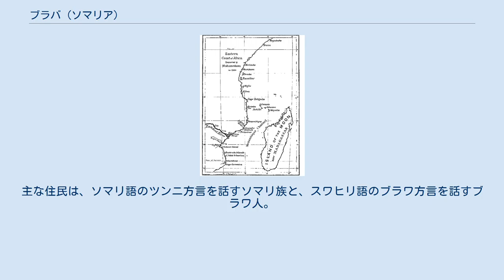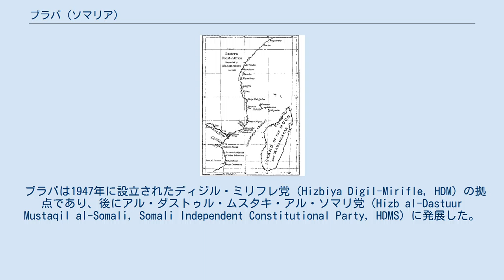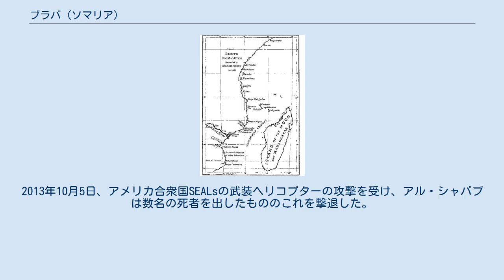ブラバ (ソマリア)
ゴブローン王国首都 ブラバ バルデラ 関連地図 ブラバ、バラワ、ブラヴァ、バラウェ（Brava, Barawa, ソマリ語: Baraawe, アラビア語: مدينة ﺑﺮﺍﻭة‎）はソマリア南部にある港町。
主な住民は、ソマリ語のツンニ方言を話すソマリ族と、スワヒリ語のブラワ方言を話すブラワ人。
ブラバの辺りがアフリカ東海岸でスワヒリ語が話される北限である。
 1500年頃のアフリカ東海岸。
ブラバは当時からモガディシュとザンジバルの間に位置する主要都市の一つだった 15世紀前半、明の探検家鄭和が寄港したという卜剌哇（不剌哇）がブラバに比定されており、鄭和はそこからラクダやダチョウを持ち帰っている。
 1503年、ポルトガルの第5次インド遠征艦隊の一部がラヴァスコ（Rui Lourenço Ravasco）に率いられ、モンバサに攻められるマリンディを救援する際、モンバサを応援するため駆け付けたブラバからの船隊を捕えている。
ラヴァスコは乗員の解放と引き換えに、ソマリアから身代金を受け取っている。
同時期に同じくポルトガルのトリスタン・ダ・クーニャもブラバを訪れている。
 1840年、バルデラの海兵が航海途中でブラバを襲ったので、町の住民はゴブローン王国のスルターンに援軍を求め、ゴブローン王国はバルデラに攻め入って町を焼き討ちしている。
1889年になると、ブラバの南方にある有力なイスラーム国家ザンジバルの力が衰え、ザンジバルは他のバナディール周辺の港と合わせて、ブラバの支配権をイタリアに譲った。
しかしブラバはゴブローン王国の影響が強かったので、イタリアとザンジバルの合意は無効だとして抵抗している。
しかし結局はイタリア領ソマリランドの一部となった。
 ブラバは1947年に設立されたディジル・ミリフレ党（Hizbiya Digil-Mirifle, HDM）の拠点であり、後にアル・ダストゥル・ムスタキ・アル・ソマリ党（Hizb al-Dastuur Mustaqil al-Somali, Somali Independent Constitutional Party, HDMS）に発展した。
 1991年にソマリア内戦が発生すると外国人にとってブラバは危険地帯となり、1993年には人道支援部隊でさえ通行不可能と報告されている。
 2009年、ブラバはイスラム武装集団アル・シャバブの支配下となった。
ブラバは密貿易の拠点にも使われ、6月にはブラバからアラブ首長国連邦に向かうインドの木炭密輸船が、ソマリア沖の海賊に襲われ、ポルトガル海軍に救出されている。
2009年9月、アメリカ軍がこの地に潜伏していたアルカーイダのメンバーとみられるサレー・アリ・サレー・ナブハンを殺している。
 2012年9月、アル・シャバブが拠点キスマユをソマリア政府に奪われることで、ブラバはアル・シャバブの新たな拠点の一つとなった。
2013年10月5日、アメリカ合衆国SEALsの武装ヘリコプターの攻撃を受け、アル・シャバブは数名の死者を出したもののこれを撃退した。
 2014年10月、ソマリア政府軍はブラバをアル・シャバブから奪取。